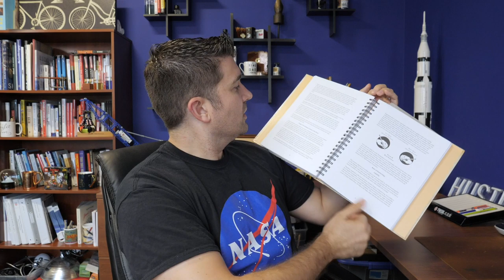Goulet Q&A 260: Proper Writing Position and What Brian Would Change About Fountain Pens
In this Goulet Q&A episode, Brian talks about proper writing position, great inks to read back, and the one thing he'd change about fountain pens! Enjoy.

1) Mark L. (04:01)
Also, what's the deal with the numbers on the friction feeds? I've seen what look like the same feeds on several brands of pen, with various numbers on the underside.

2) Savannah S. (09:12)
Will you ever do another exclusive BENU Hexagon? Because the Titan is glorious and I need another one Rachel has her hands in.

3) @LaySouls (14:34)
I sometimes get sore when I write. I think that I never really learnt the correct posture for writing. What would be your tips or suggestions? (I am left-handed, it probably doesn't help...)

4) Isabella R. (23:41)
I used to fall for really vibrant, saturated inks (and still do), but find when reading back old notes, some of the duller and softer colors like Iroshizuku Ajisai are actually more pleasant to read back than the really dark or saturated ones. Funny how tastes can change! Which inks do you think offer the best read-back?

5) Michael B. (32:34)
Can you explain how the weight of paper helps or impacts how fountain pen friendly it is. I know different inks will react differently, but I get lost when I see a sheet has so many grams. For example Rhodia paper has 80g and 90g paper, but how much does the extra 10g actually help? I am trying to understand the correlation so I can find copy paper that may be fp friendly at work.

6) Armando U. (42:33)
If you had the power to change one thing about all fountain pens (such as getting rid of proprietary cartridges) what would you change?

7) Chrystalyn R. (46:11)
As I've been broadening my experience and exposure, I've realized that the sorting and filtering available for shopping on the Goulet website is WAY beyond what is available on most other sites, and really fairly unique. Comparatively, some sites really look like they haven't been updated in design since the early 2000s. Has that been an active decision for your business, to choose to develop those additional features, and if so, why? In extension, I can easily imagine that web design actually has an impact on traffic and business, do you feel that it is an investment you've made that pays off in driving your business?

QOTW: If there was one thing you could change about fountain pens, what would it be? (50:36)

Writing prompt: Write about where you were when you watched the moon landing or some other significant global event happen in your youth? (55:49)